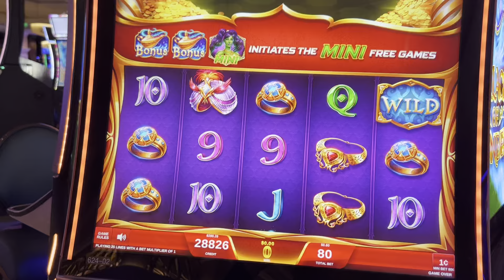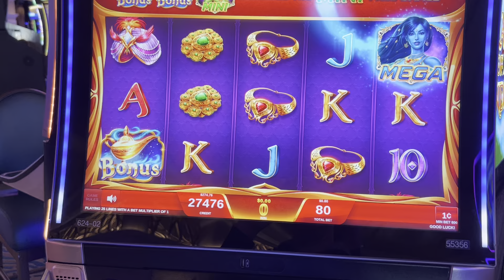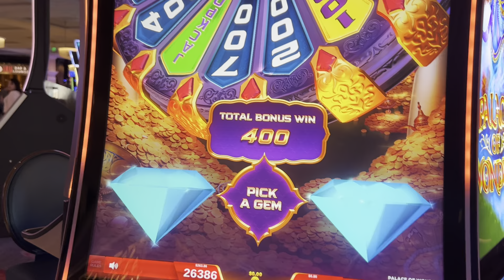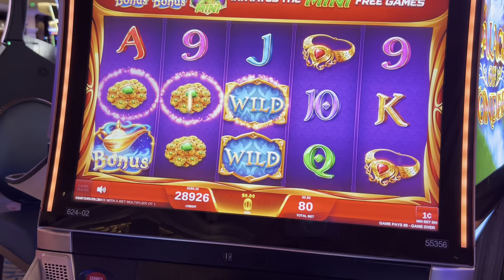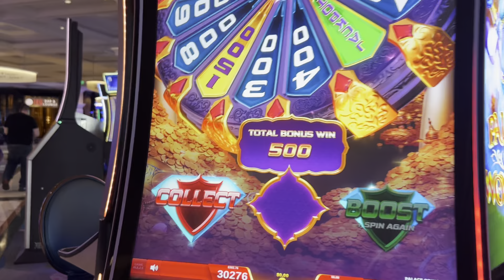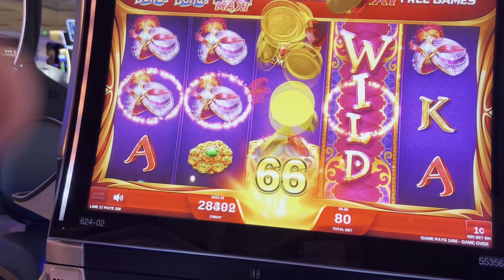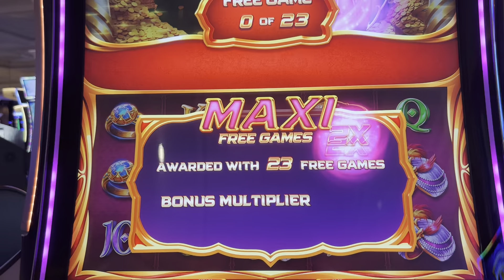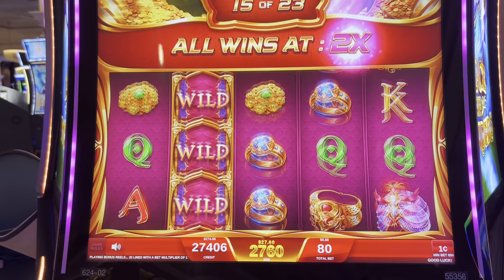Palace of Wonders - The sexiest slot machine voice in the casino?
I play the Palace of Wonders slot machine when I take a quick break from poker.  Going until I get the mini, maxi, or mega bonus.  I hit a couple of nice wheel bonus spins along the way while playing this fun and interactive machine.